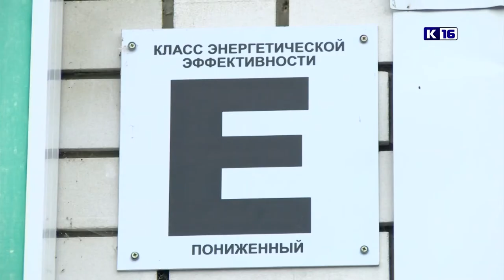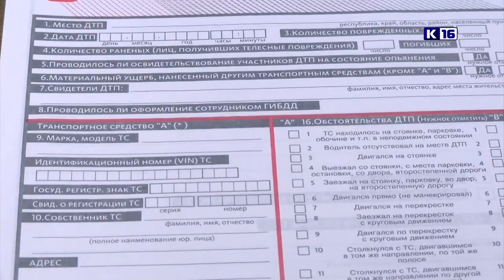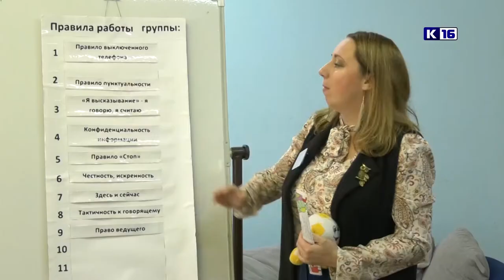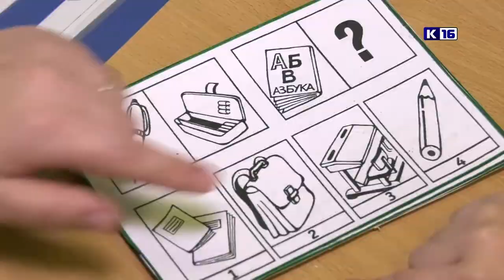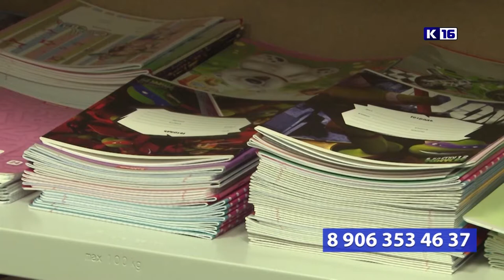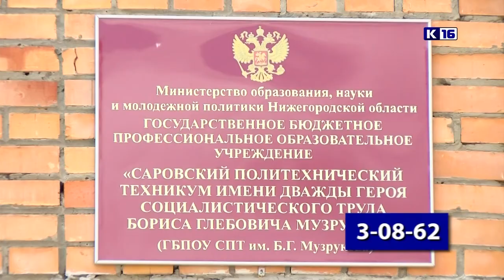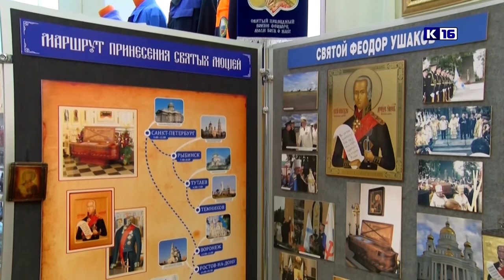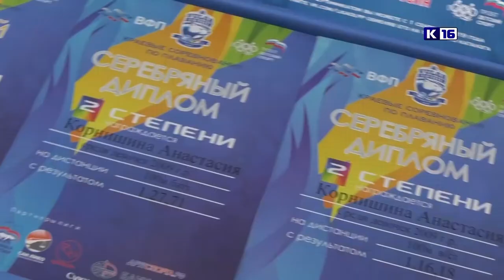Новости Сарова. Итоги недели. 05.08 - 09.08